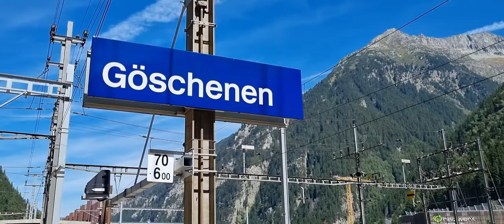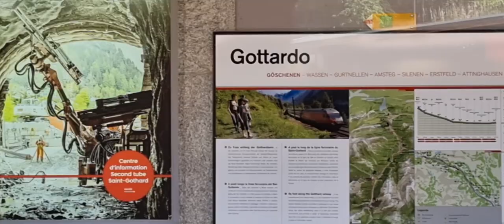Train Ride From Göschenen to Andermatt in Swiss Alps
From Göschenen to Andermatt, cca 14 min, 7 km uphill train ride

Göschenen and its railway station are located at the northern end of the Gotthard Road Tunnel and Gotthard Rail Tunnel. The village grew up around a bridge over the Reuss. The Schöllenen Gorge in the Reuss Valley between Andermatt and Göschenen is the location of the infamous Devil's Bridge (Devil's Bridge is a term applied to dozens of ancient bridges, found primarily in Europe. Most of these bridges are stone or masonry arch bridges and represent a significant technological achievement in ancient architecture.). A very short 1,000 mm (3 ft 3+3⁄8 in) metre gauge railway line, the Schöllenenbahn, connects Göschenen railway station with Andermatt railway station, via the Schöllenen Gorge.